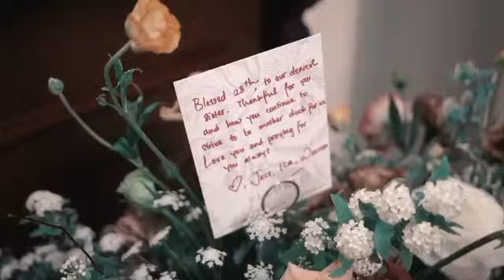Happy Birthday Valencia Tanoesoedibjo, Our Prayers are Always Be with You